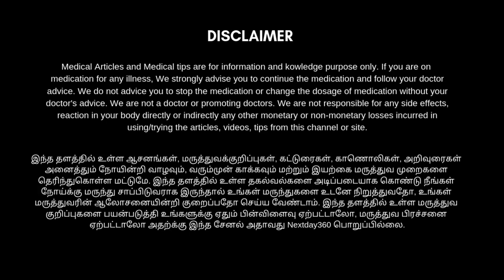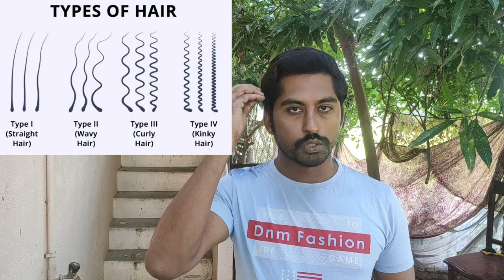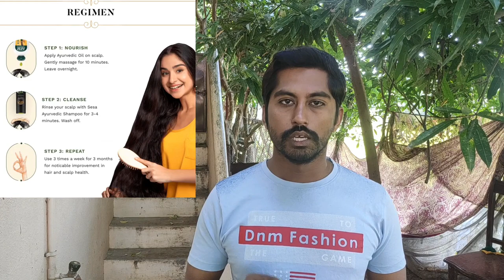Effective hair oil for Hair fall Control & Hair Growth | Best Hair Oil | Next Day 360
முடி தொடர்ந்து கொட்டுகிறதா? உங்கள் முடியின் அடர்த்தி குறைந்து கொண்டே வருகிறதா? இதோ உங்களுக்கான சிறந்த Hair oil. இந்த ஹேர் ஆயிலை பயன்படுத்துவதன் மூலம் உங்களுடைய முடி உதிர்வது தடுக்கப்படும். முடி நன்றாகவும் அடர்த்தியாகவும் வளரும் முழுவதும் இயற்கை முறையில் தயார் செய்யப்பட்ட இந்த ஹேர் ஆயில் அனைத்து வகையான முடி சம்பந்தப்பட்ட பிரச்சனைகளை சரி செய்யும் ஆற்றல் உடையது. இது ஆயுர்வேத முறையில் தயார் செய்யப்பட்ட hair oil. மேலும் தெரிந்துகொள்ள காணொளியை முழுமையாக பாருங்கள் பயன் அடையுங்கள் உங்கள் நண்பர்களுடனும் பகிர்ந்துகொள்ளுங்கள்...

Sesa Ayurvedic Hair Oil | 5000 Year Old Kshir Pak Vidhi, Bhringraj & 17 Rare Herbs with 5 Nourishing Oils | All Hair Types | NO Mineral Oil | 200 ml (Pack of 1)

Sesa Ayurvedic Medicinal Shampoo for Hair Fall Control and Hair Growth | Bhringraj & 16 Rare Herbs | All Hair Types | Paraben Free | 100 ml (Pack of 2)